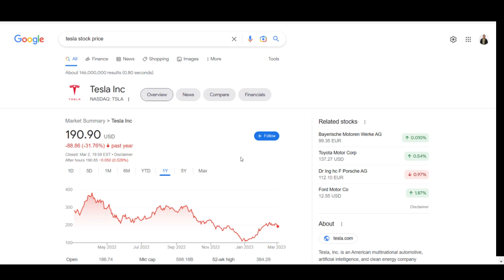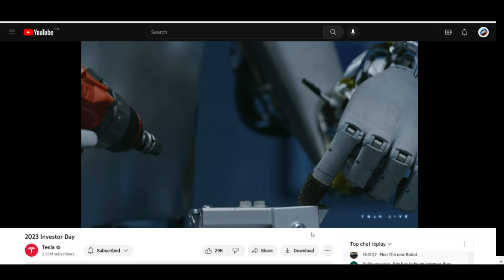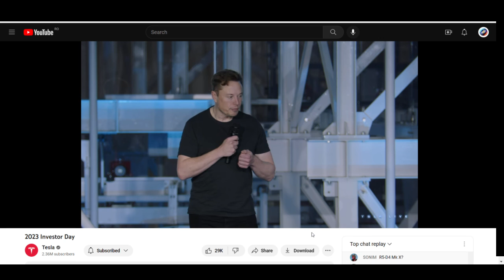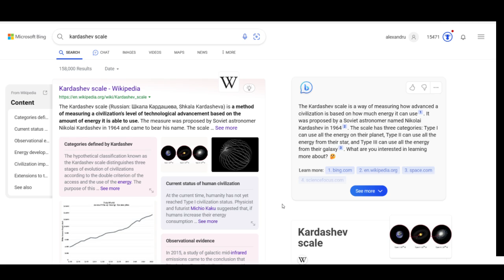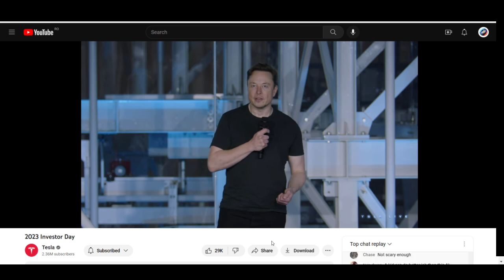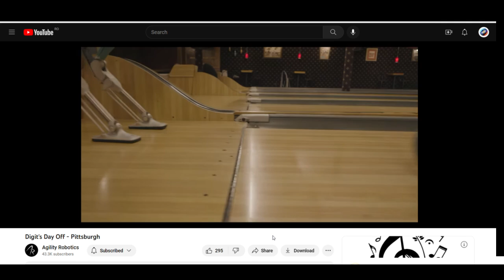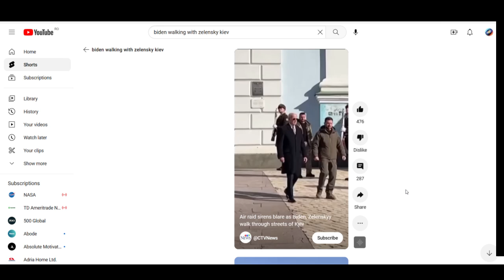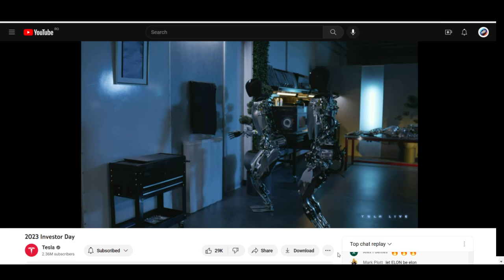$160 Trillion Humanoid Robots Market. Tesla Optimus Bot In Action. Elon Musk Talks Humanoid Robots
Tesla Big Price Cuts In US And Europe. Elon Explains New Pricing Strategy. Tesla Demand On Twitter

$160 Trillion Potential Market for Humanoid Robots. Optimus Bot In Action. Elon Musk talks about humanoid robots.